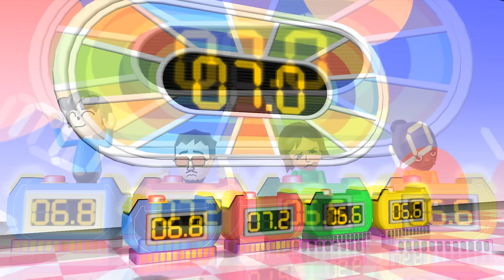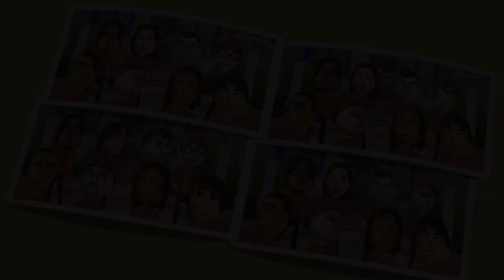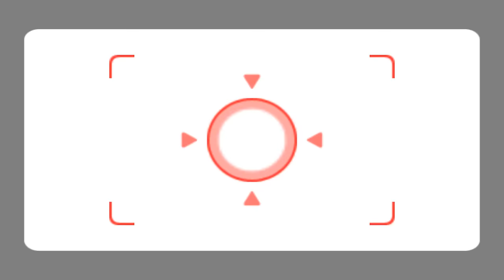Wii Party - How Many Minigames Can Sonic Win With Random Input? (Hardest Difficulty)